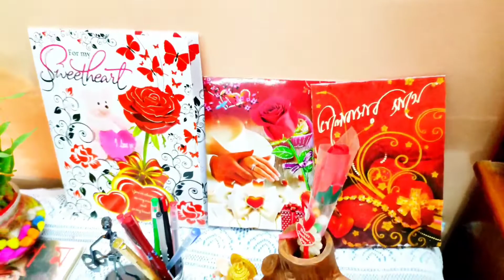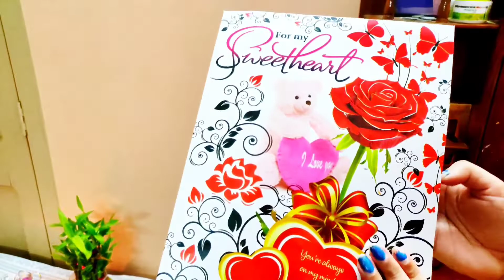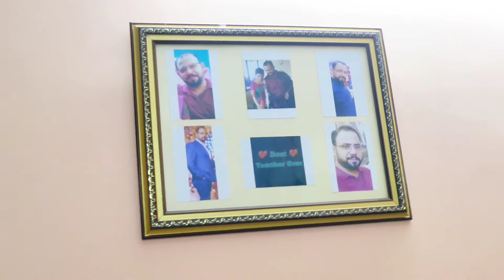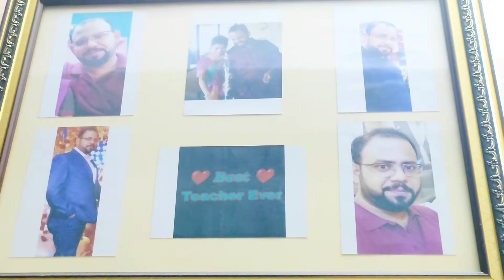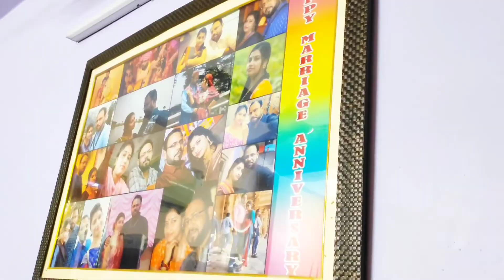Room Tour || Room Decoration